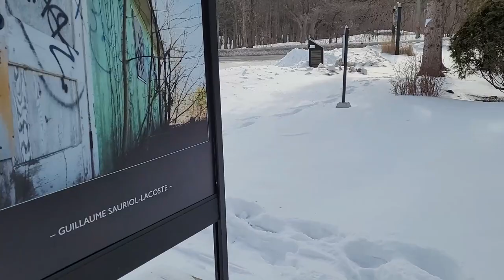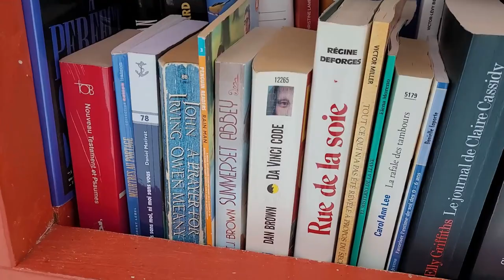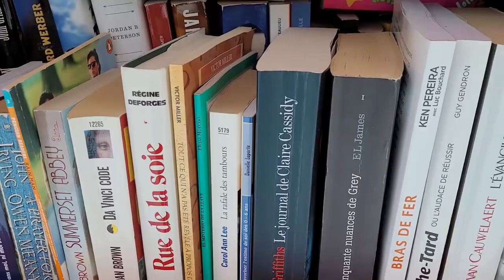Canada. Ciudades y Pueblos. Otterburn Park Quebec.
Este es otra ciudad del sur de Montreal que les muestro para que la conozcan y tengan opciones el dia que lleguen aqui o que quieran vivir cerca pero no en la ciudad de Montreal